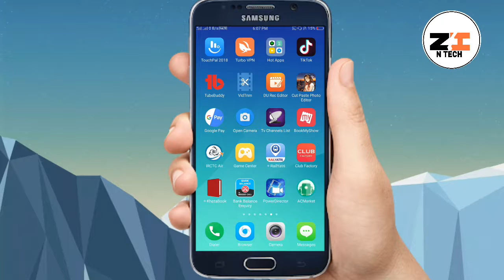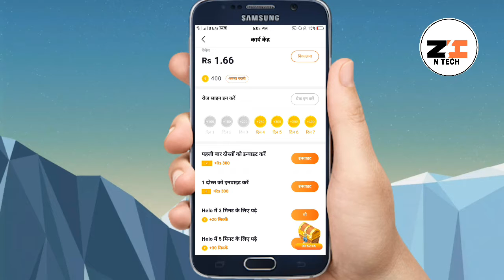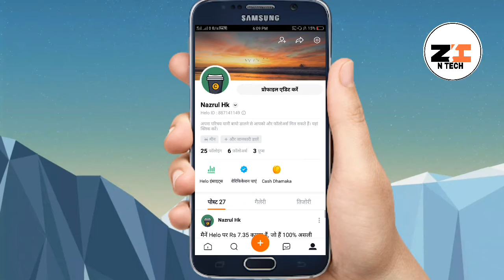Helo app se Paise kamaye 350 एटीएम कैश रोज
hello friends aaj ki is video main मैंने हेलो एप से कैसे पैसे कमाए रोज 350 पेटीएम कैश पूरी जानकारी दी है इस वीडियो में